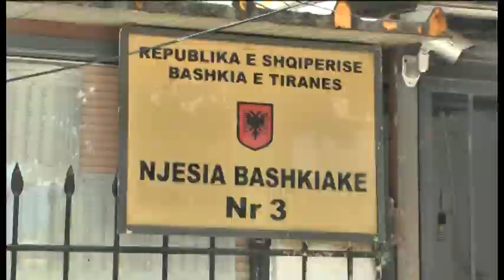Kapakët e pusetave. Grabiten pas përurimit, në kodrën e Priftit